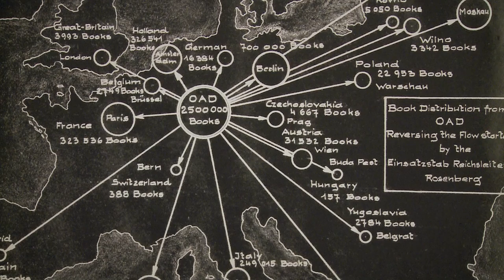Ein Haus in Berlin Trailer deutsch 1080 HD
"Eine zeitgenössische visuelle Suche an der Kreuzung zwischen Fiktion und Dokumentation. Berichtet und brilliant gefilmt in einer verhaltenen, fast Brechtschen Weise, fordert dieser Film von Cynthia Beatt unser "Allgemeinwissen" über die Genealogie des heutigen Europa heraus.”
Evgeny Gusyatinski. Rotterdam International Film Festival, 2014